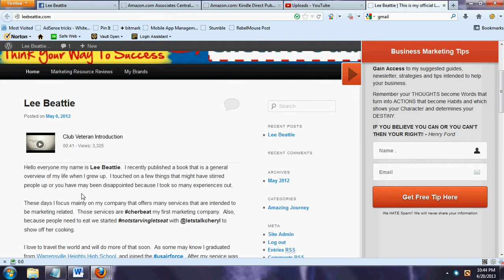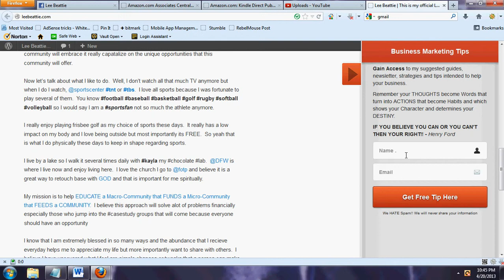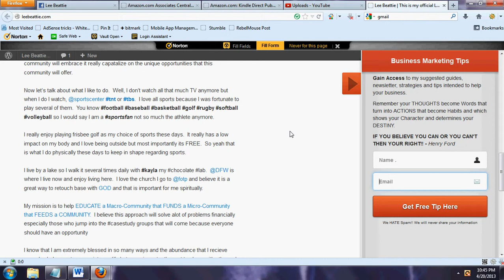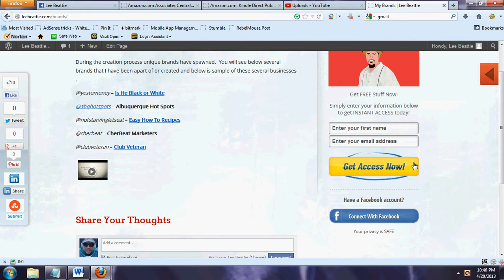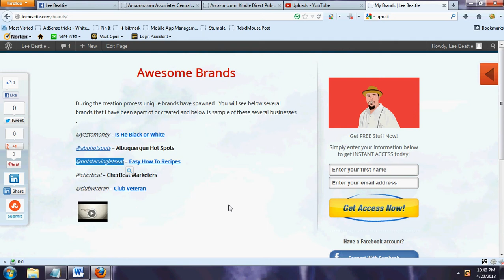Lee Beattie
This is a quick video about and what to expect as a result of searching around that website. Many people are not sure who leebeattie is and should consider following that site in order to get some of the awesome tips and resources that I recommend as a result.

I have other sites that I recommend for marketing and military veterans and all of them can be found there within this site. This video is just an introduction to my official website and introducing people. I hope you enjoy and get something out of it.